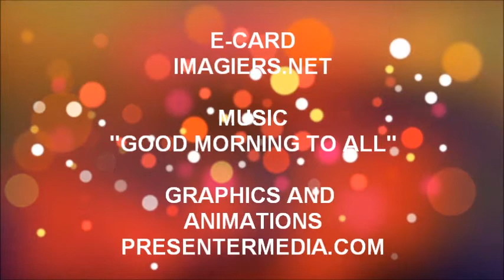¡FELIZ CUMPLEAÑOS LEVI!